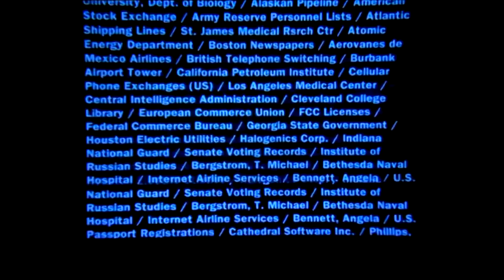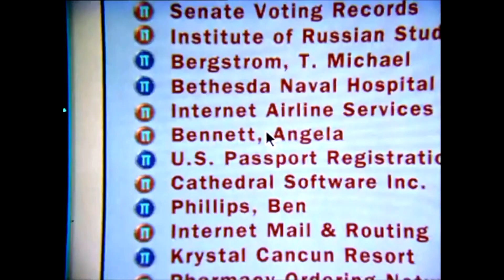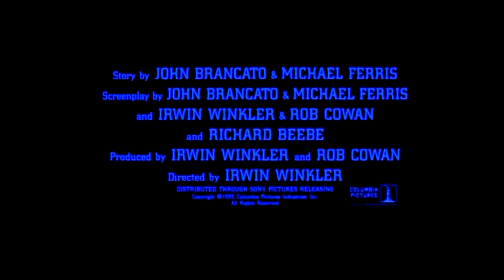the net sandra bullock